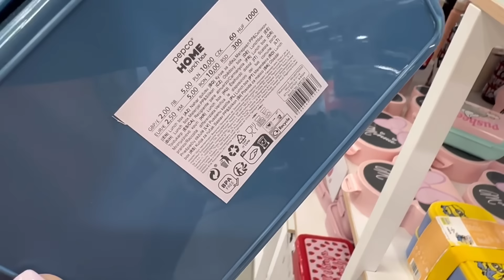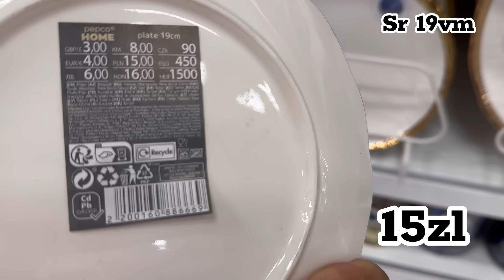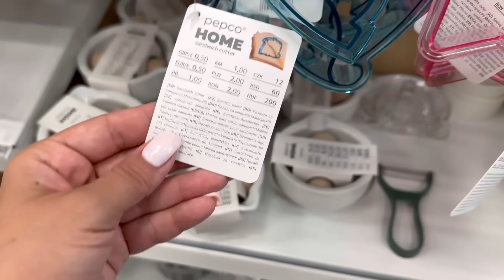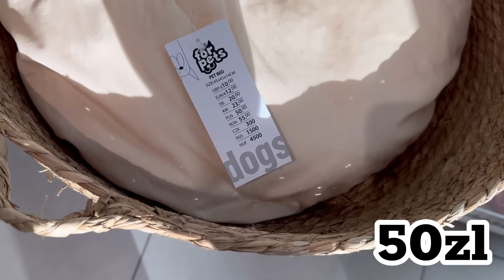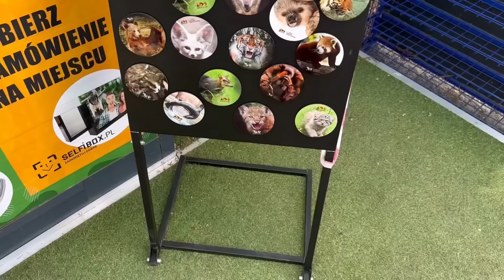PEPCO❗️NOWA KOLEKCJA PARIS CHIC 🩷 RÓŻOWA PATERA i ZEGAR HIT 🩷🌸ŚLICZNY KUBEK LISEK🦊 NOWE TALERZE +ZOO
Miłego oglądania 🌸 Cudownego WTORKU ❤️

Polecam Wam również moje oststnie przeglądy ✨💖